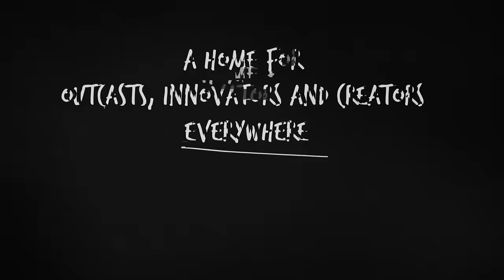MELON – Blue (Da Ba Dee) | Minecraft Version [Dance Fruits Release]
🎶 Song name: MELON – Blue (Da Ba Dee) | Minecraft Version [Dance Fruits Release]

🎶 This track is a dance rework of 'Blue (Da Ba Dee) - Gabry Ponte Ice Pop Radio' by Eiffel 65 & Gabry Ponte
🎤 Lyrics:

About a little guy
That lives in a blue world
And all day and all night
And everything he sees is just blue

Blue his house
With a blue little window
Cause he ain't got nobody to listen to listen
(To listen, to listen)

I'm blue
Da ba dee da ba di

I’m blue, blue, blue
Di di

I have a blue house
With a blue window
Blue is the colour of all that I wear
Blue are the streets
And all the trees are too

Blue are the people here
That walk around
Blue like my corvette its in and outside
Blue are the words I say
And what I think
Blue are the feelings
That live inside me

Di di

I’m blue

Blue (Da Ba Dee) · MELON · Steve Void · Dance Fruits Music

Blue (Da Ba Dee)